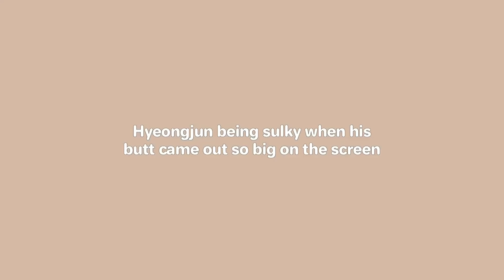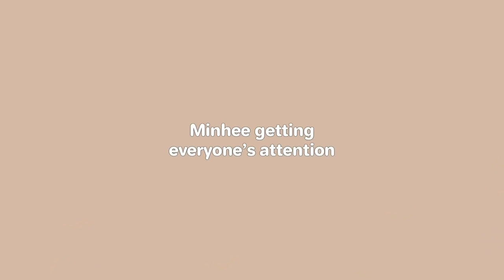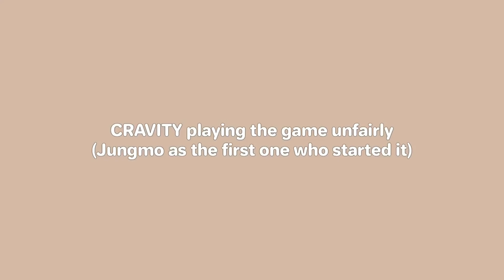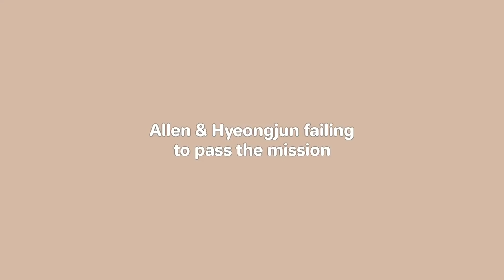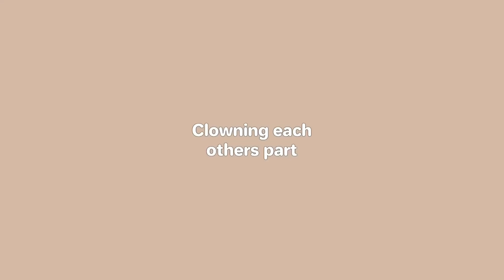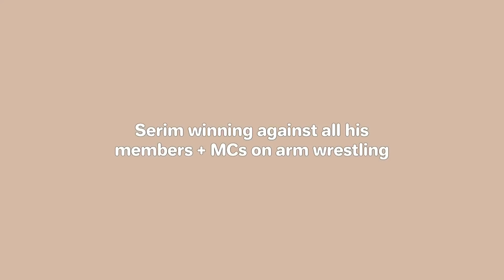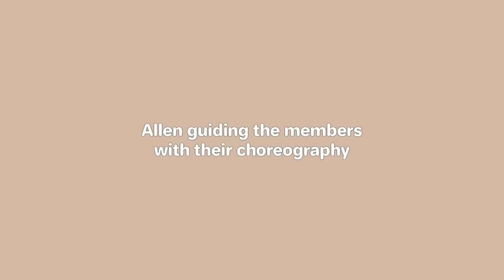cravity moments i think about a lot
so chaotic together and i absolutely love it

Re-uploading my videos will only be admissible if you don’t edit out my watermark attached to each of my videos. The translations, music and clips that I make use of belongs to its perspectives owners.